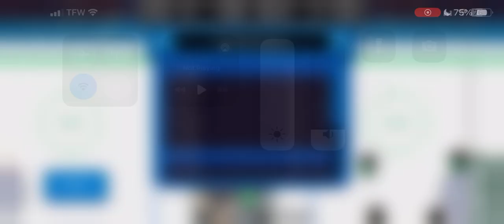HAA Season 7, Game 12 | Mexico City Axolotls (4-6-1) @ Toronto Cyborgs (5-4-2)